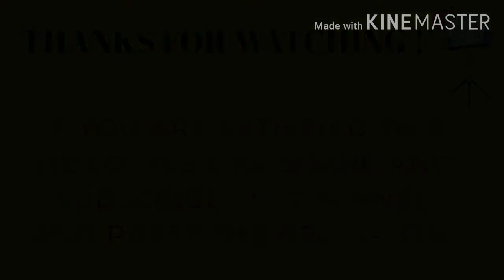Sukha Lahara Mela at Charoda 2020 (CG)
Ye Mela Chhattisgarh ka Mahasamund Dist mei hota hai. Ye CG our Odisha border ke Charoda village mei ayojan kiya jata hai. Ye Mela January Month mei hota hai. Our Jonk nadi ke kinare manaya jata hai. Kaha jata hai ki yaha ka JANGHA devta ko jo bhi saccha dil se puja karta hai to uska
Kamna jarur puri hot I hai. Jai Jangha.